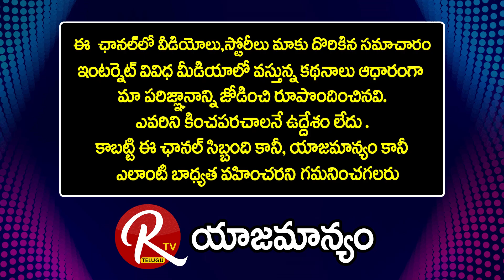Atrologer Sai Mohan Kumar Shocking Statements About Prabhs Cinema Career | Prabhas |@RTV Telugu